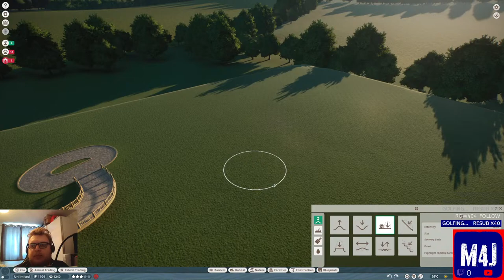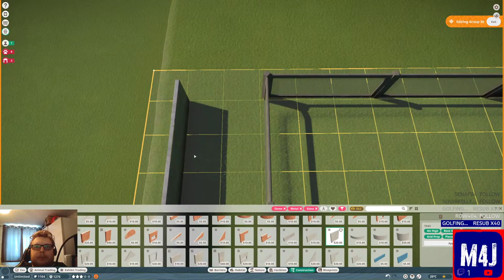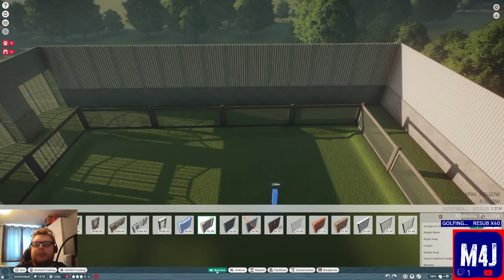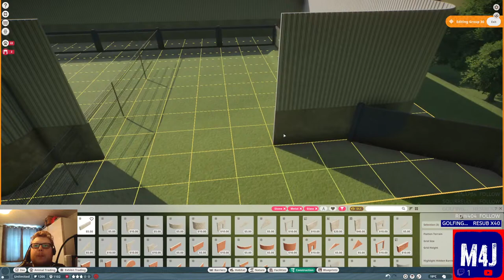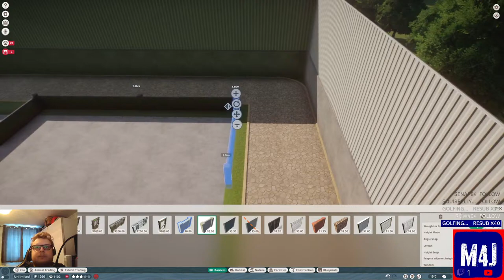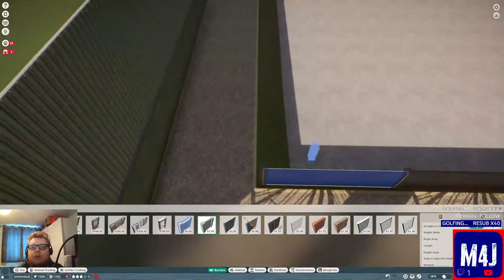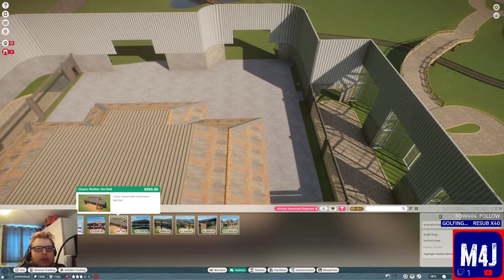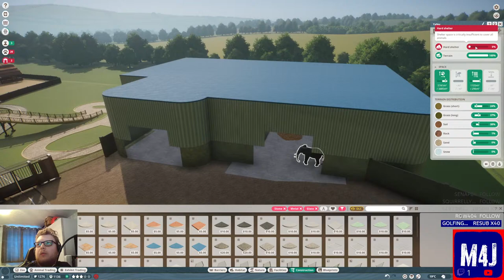Enter The Elephants | Wild Realms | Planet Zoo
This week sees the construction of the African elephant house, the first enclosure with an indoor section for guests to view the animals in all climates. I'll be really testing my building skills this week with both this project as well as a meerkat habitat right next door, let alone making the pathway bridge look somewhat attractive as well! Hopefully everything goes well and we end the stream with a beautiful elephant house and some adorably cute meerkats!

Welcome to Wild Realms, the second gate of the Somerset Hills Resort alongside Global Ventures. Specialising in animal care and conservation, Wild Realms showcases species from all over the world, split into several sections representing all corners of the globe. The Expedition Express awaits guests looking to see the zoo from the window of a train, or the Riverboats are there to transport you between Wild Realms and Global Ventures for those wanting to park hop. There really is something for everyone!

My PC Specs:
Gaming PC: